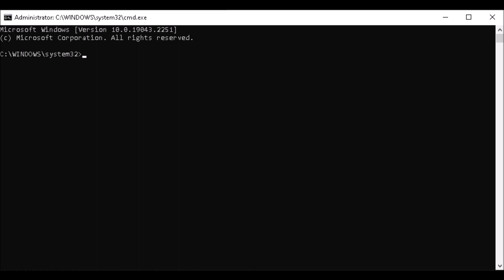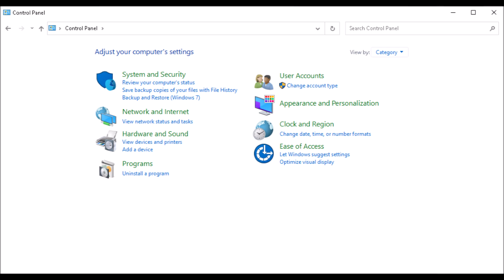如何启用DirectPlay (截至11-14-22)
These instructions will show you how to enable DirectPlay.
Estas instrucciones le mostrarán cómo activar DirectPlay.
Ces instructions vous montreront comment activer DirectPlay.
Diese Anleitung zeigt Ihnen wie Sie DirectPlay aktivieren können.
Queste istruzioni vi mostreranno come abilitare DirectPlay.
Deze instructies tonen u hoe u DirectPlay kunt inschakelen.
Disse instruksjonene viser deg hvordan du aktiverer DirectPlay.
Dessa instruktioner visar hur du aktiverar DirectPlay.
Denne vejledning viser dig hvordan du aktiverer DirectPlay.
Näissä ohjeissa näytetään miten DirectPlay otetaan käyttöön.
Estas instruções mostrar-lhe-ão como activar o DirectPlay.
Эти инструкции покажут вам как включить DirectPlay.
इन निर्देशों में आपको दिखाया जाएगा कि DirectPlay सक्षम कैसे करें.
Những hướng dẫn này sẽ chỉ cho bạn cách kích hoạt DirectPlay.
คำแนะนำเหล่านี้จะแสดงวิธีการเปิดใช้งาน DirectPlay.
다음 지침에서는 DirectPlay을 활성화하는 방법을 보여 줍니다.
这些说明将告诉你如何启用DirectPlay。
DirectPlayを有効にする方法を説明します。